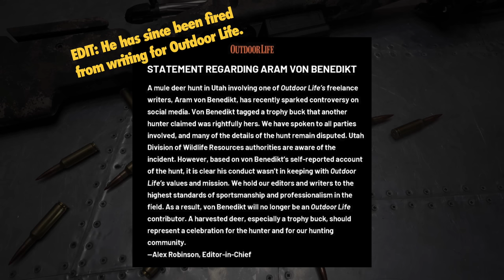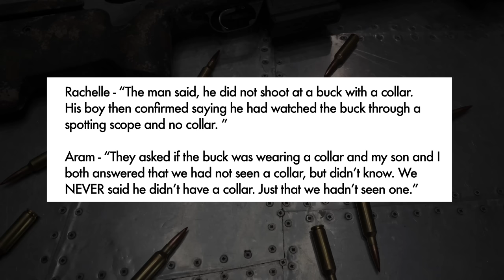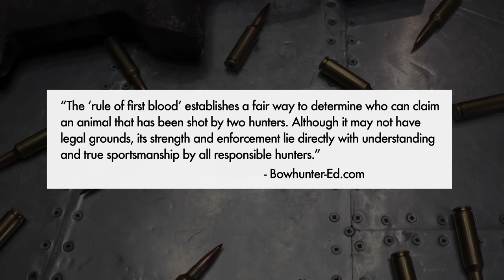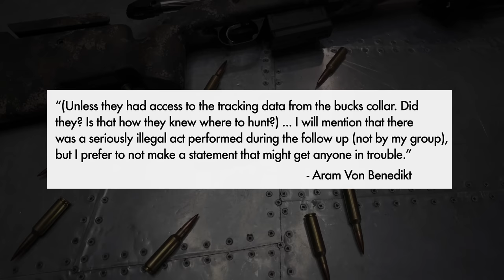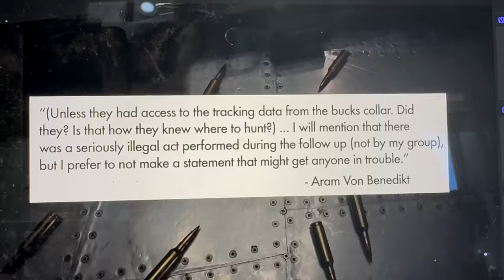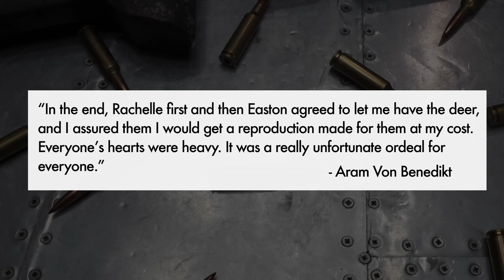The Great Deer Heist: Did this influencer steal a lady hunter's deer?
The Backfire Youtube Channel is owned and operated by Backfire LLC, a Utah limited liability company.